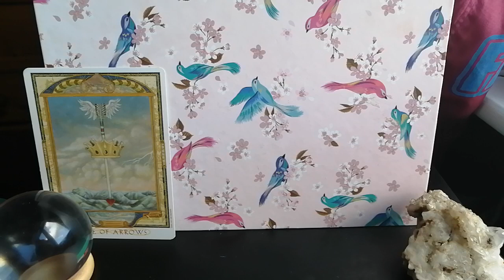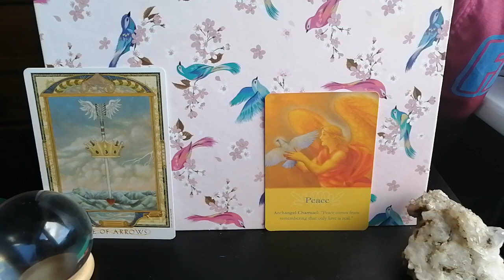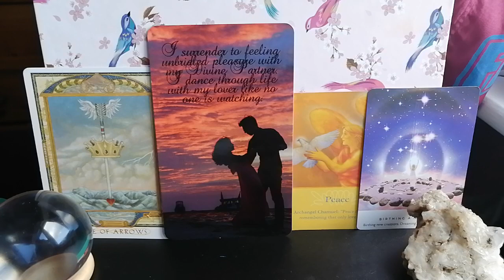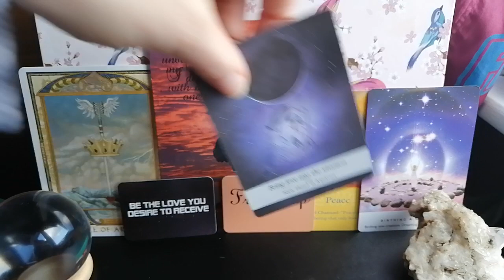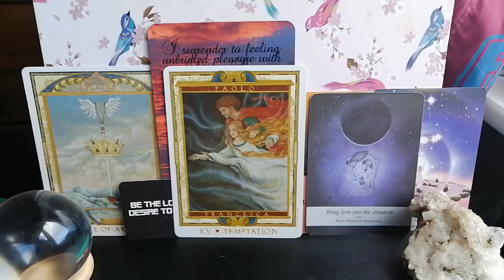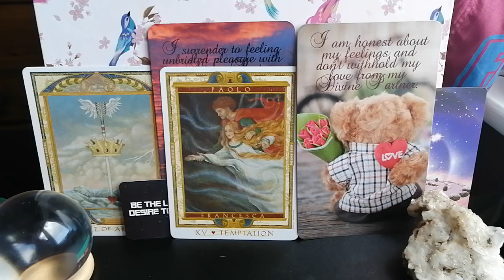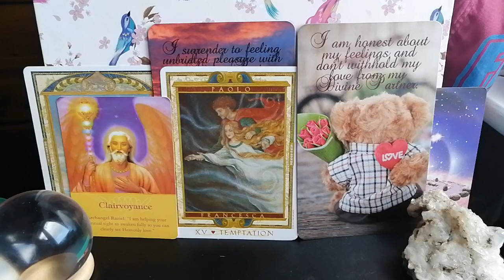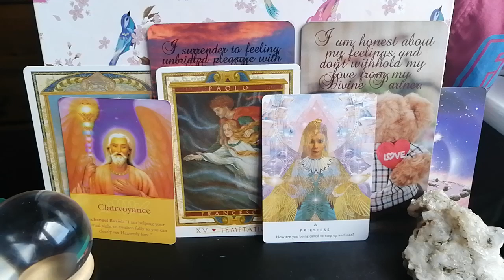Victory and Success 💓Divine Masculine Channelled Twin Flame Message Reading DM to DF